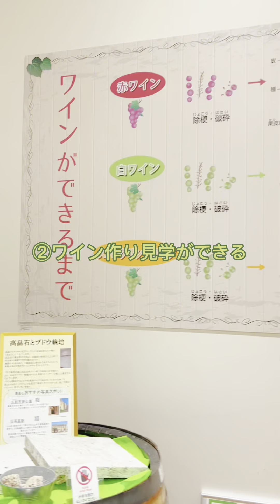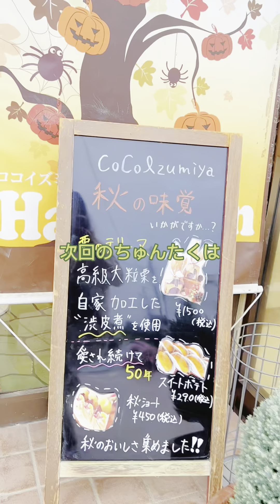東北最大級のワイナリー🍷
respect for
📍高畠(たかはた)ワイナリー(山形)
★営業時間 9:00~17:00(4~11月)、10:00~16:30(12~3月)
試飲は1時間前に終わっちゃうみたい！
★駐車場無料
★入場料無料
★ミッション：例え100年かけても世界の銘醸地に並ぶプレミアムワイナリーになること。
★アクセス ex)福島市内より約40分～50分で米沢北IC→国道13号線に道案内の看板(約1時間)

📍coco izumiya
★営業時間 9:00~18:00
★定休日 火曜+不定休
★理念：季節を楽しみ、暮らしを豊かにする菓子店
山形県高畠町の自然の恵みをお菓子にギュッと詰め込んでお届け
地域に愛される菓子店を目指して人と絆を大切に
★取り扱い 和菓子、焼き菓子、生ケーキ、ギフトetc

今回食べたもの：なめらかプリン、バナナボート、チーズケーキ
中でもプリンが美味しかった〜！！シンプルで卵！って感じのプリンが好きなんだけどまさにそれだった！バナナもチーズケーキも美味しかったし、これは季節のケーキも絶対美味しい！！

TikTokで先行配信中📣
アカウント名：@nihontabi_chuntaku

YouTube、作りました🫶
アカウント名：ちゅんたくチャンネル
★やりたいことをやる人生に！
をモットーにちゅん、たくの2人で活動しています。

元々は自分を出すのが苦手だった二人が
"自分らしさ"を発掘して
人に言わずに押しころしてきた"やりたいこと"を
カタチにしていきます。

私たちの姿をきっかけに
小さな"やりたいこと"も
バカにされそうな"やりたいこと"も

『自分の人生のため』に
動き出す人が1人でも現れたら
最高だな〜！って思いながら
コンテンツをお届けします💃

「応援してやるか」
「一緒に何か頑張りたい！」
「旅行行きたいな〜」
「自分らしく生きたい！」

って思ったら
ぜひコメントでも絡んでください🫶

Love the life you live, Live the life you love🤙